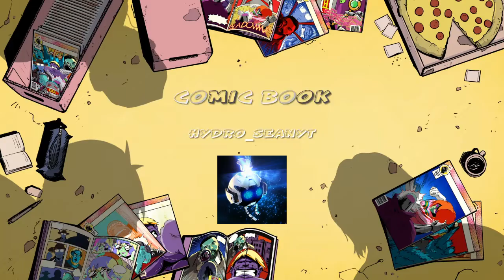2 solo wins in a row